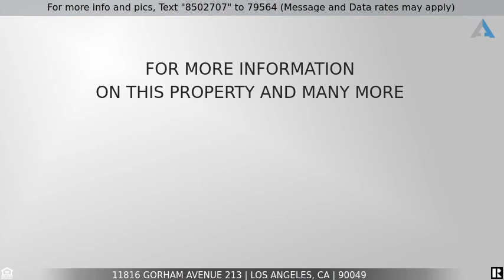Priced at $850,000 - 11816 Gorham Avenue 213, Los Angeles, CA 90049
Home for Sale in Los Angeles

Here is an amazing opportunity to own a 2bed/2 bath condo in a prime Brentwood location. Half a block from cafes, restaurants, and shopping on San Vicente. This stunning updated unit feature a beautiful kitchen with tile counters and backsplash and stainless steel appliances , upgraded tile, wood floors, crown moldings, an inside the unit laundry, Central Air/ Central heat and a cozy balcony. This one won't last!